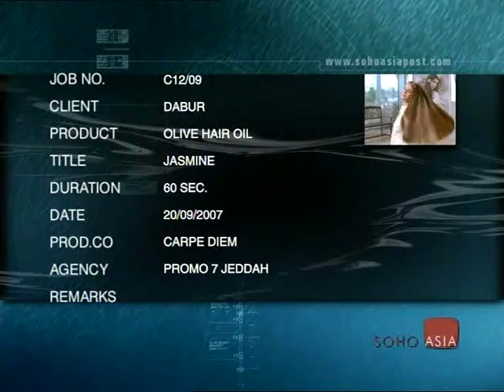Olive Hair Oil - jasmine (2007)